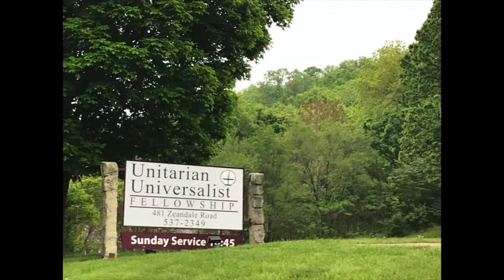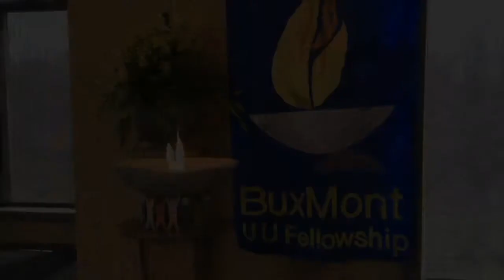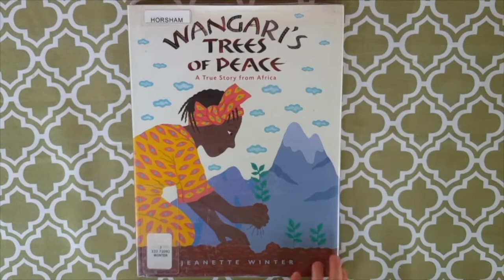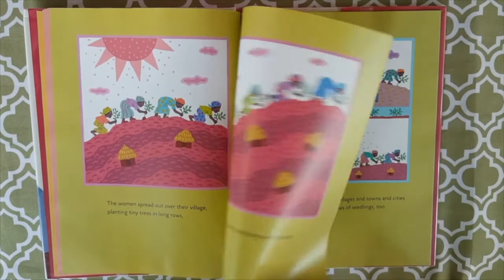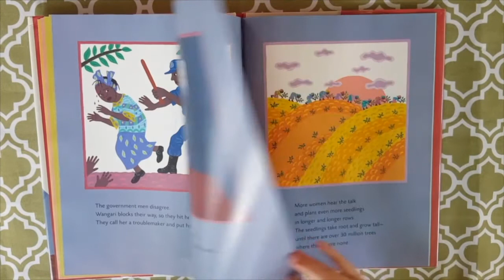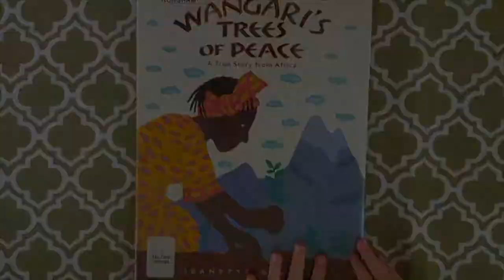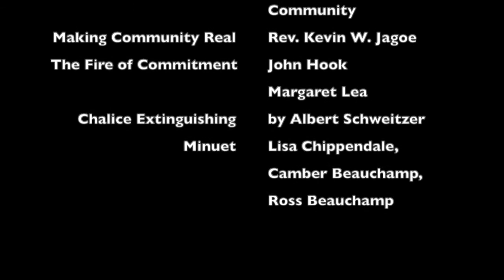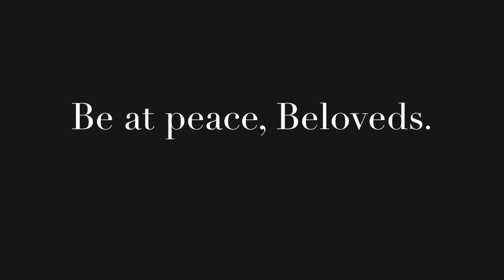Sunday Service August 30, 2020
2020 Cooperative Summer Worship Series, hosted this week by the BuxMont Unitarian Universalist Fellowship of BuxMont, Pennsylvania.